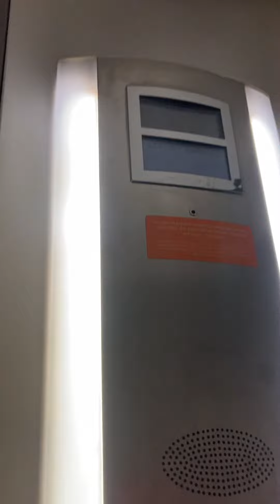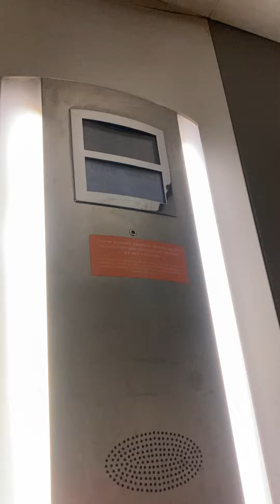Otis gen2 lift at tk max in team valley Gateshead